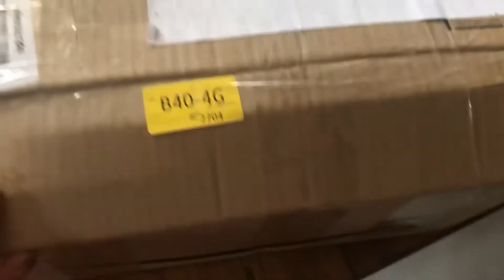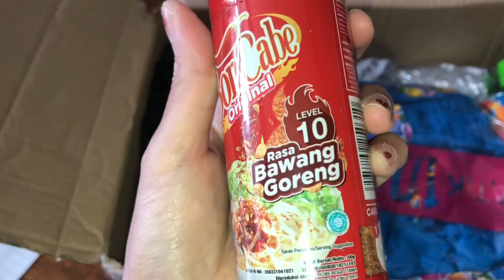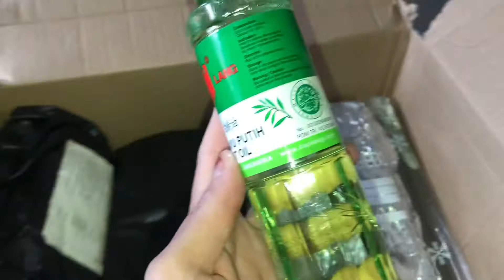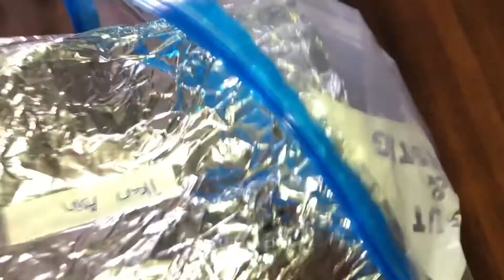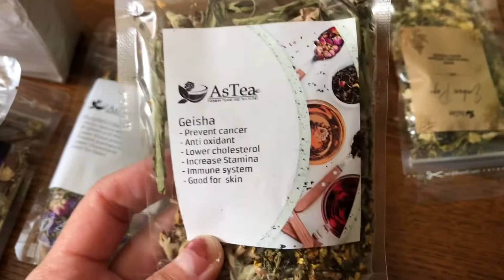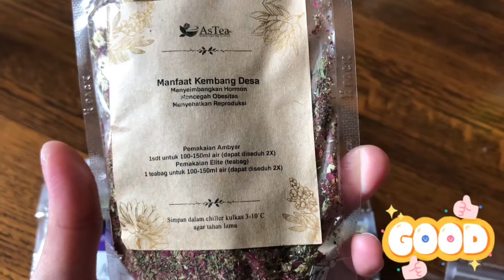UNBOXING||OLEH OLEH DARI ADIK DAN TEMAN BAIK 🎁